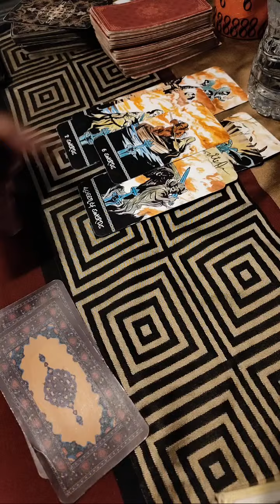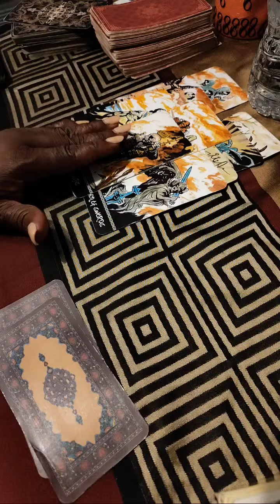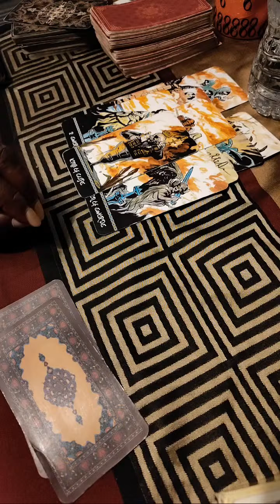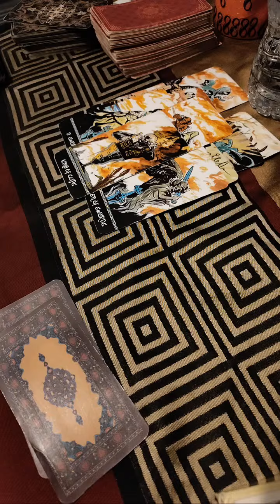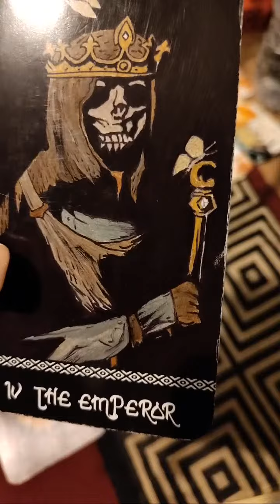Highlight: Cancer✨from A Cut Above Tarot